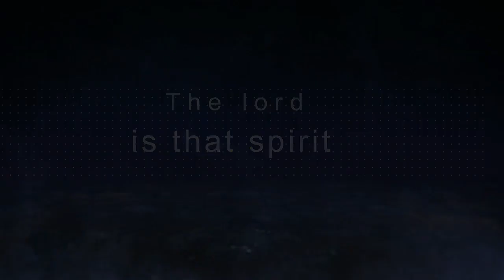Ambuye ndiye Mzimuyo___ Daniel Tembo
This is more about the righteousness of Christ___________SOL Studies